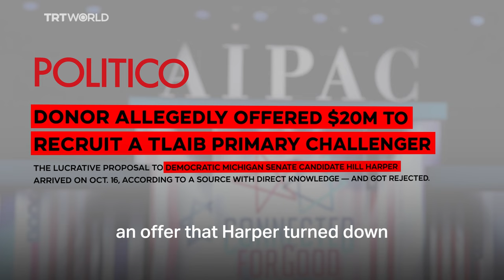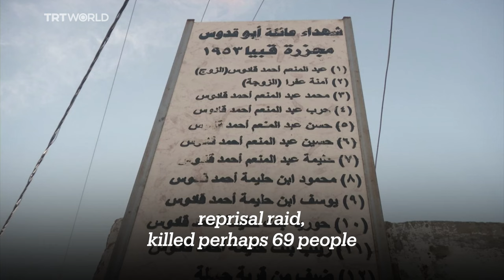Israel Lobby: Why is Rashida Tlaib being targeted by pro-Israel lobbyists in the US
Pro-Israel lobbyists in the US are targeting politicians like Rashida Tlaib due to their criticism of Israel. Take a look at how these lobbying groups operate in US politics.